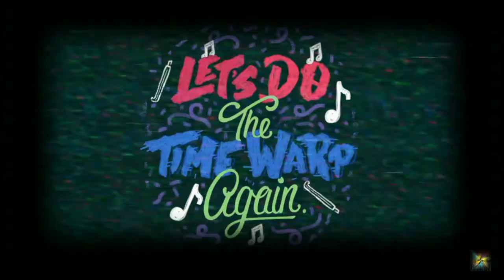Time Warp WWF Wrestlemania Arcade SATURN with Rc Stylez Part 1